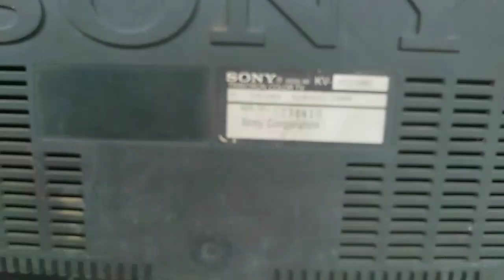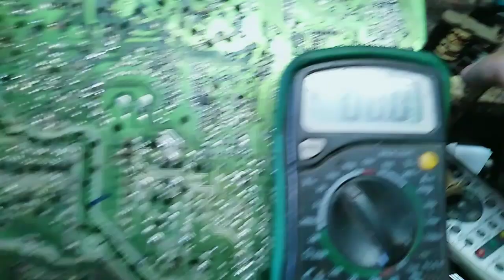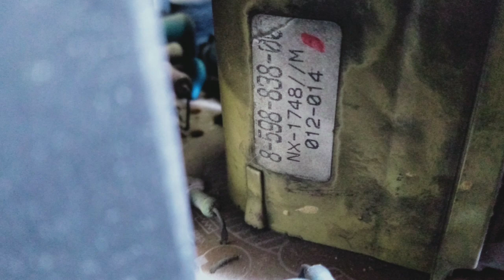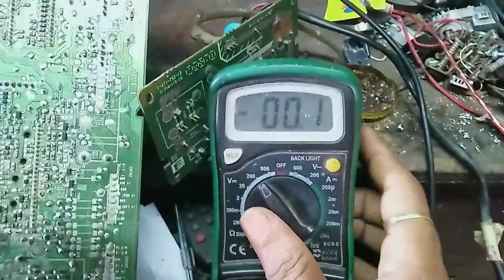Sony CRT TV EHT change and important Voltage details.|| Death Colour Sony TV repairing in Hindi.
Sony TV EHT change and important Voltage details. Trinitron picture tube. Out transistor change. Death set repair. crt tv repair hindi.

Video link👇👇👇👇

Sony picture tube pin function and Outher picture tube.